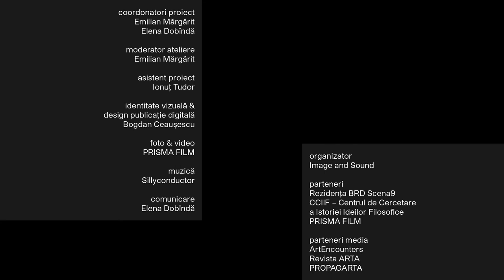IV. Estetica analitică: nominalism, teorie instituțională, funcționalism - Cristian Iftode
Dacă pragmatismul rămâne filosofia americană par excellence, nu e mai puțin adevărat faptul că estetica analitică reprezintă metoda filosofică de abordare a fenomenului artistic în care cercetătorii americani au excelat în cea de-a doua jumătate a secolului XX. Cheia prezentării mele e furnizată de evidențierea unor maniere diferite de a înțelege, a fructifica sau a critica metafora wittgensteiniană a asemănărilor de familie, în tentativa de a da seamă de sfera tot mai rezistentă la conceptualizare a lumii artei moderne.
De la un antiesenţialism declarat (Weitz) şi o înţelegere strict contextuală a operelor de artă (am în vedere faimoasa propunere a lui Goodman de a înlocui, pur şi simplu, întrebarea „Ce este arta?” cu întrebarea „Când este artă?”), vom vedea cum se configurează diferite maniere de a ne raporta la fenomenul artistic, unele vehiculând un intuiționism problematic (Kennick), altele oferind o alternativă inedită de înţelegere a artei, altoită pe mai sus invocatul pragmatism american (Dickie şi teoria instituţională a artei), în timp ce altele avansează versiuni upgradate de funcţionalism estetic, precum este cazul de referinţă al esteticii lui Danto, ilustrând întâlnirea implicită, la prima vedere improbabilă, a filosofiei analitice cu istoricismul şi abordarea de factură hermeneutică a operelor de artă.

Cristian Iftode este conferențiar univ. dr. la Facultatea de Filosofie, Universitatea din București, specializat în filosofie greacă antică, etică, estetică, precum şi filosofie contemporană, cu un interes special pentru Michel Foucault. Cursurile şi seminariile sale acoperă numeroase problematici, printre care, mai recent, etică şi negociere interculturală, perspective filosofice asupra modernismului, antimodernismului, postmodernismului, precum şi privind relaţia dintre ştiinţele umaniste, filosofie şi viaţa practică. Este prezent prin conferințe publice și articole în reviste generaliste cu analize filosofice ale problemelor prezentului, dar și cu articole dedicate artelor contemporane (Dilema veche, Revista ARTA, Scena9). A publicat „Metafora și discursul metafizic” (Antet, 2002), a colaborat la realizarea volumului colectiv „Pentru ce istoria filosofiei?” (Paideia, 2003), este coautor al lucrării „Aristotel. Program filosofic și prelungiri doctrinare” (Ed. Universitații din București, 2006), de asemenea, a publicat volumele „Filosofia ca un mod de viață: Sursele autenticităţii” (Paralela 45, 2010) și „Aristotel: Problema analogiei şi filosofia donaţiei” (Ed. Universitații din București, 2015). În 2017 a editat, împreună cu Cristina Voinea, volumul colectiv „Critică, marginalitate, cinism” (Ed. Universitații din București). În 2021 publică cartea „Viața bună. O introducere în etică” la Editura Trei, București.